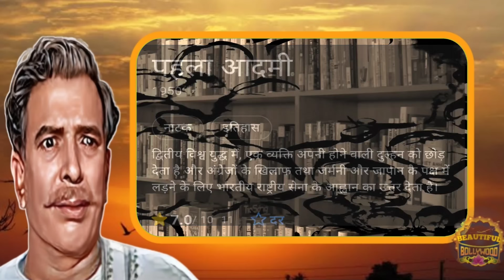सिनेमा के पितामह को क्यों दी गई थी फांसी की सजा ?/Nazir Hussain Biography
आज की पूरी कहानी यह कैसे कलाकार के जीवन की है जिस पर अगर कोई फिल्म बनाई जाए तो एक एक्शन फिल्म बन सकती है जिसकी अगर खूबियां बताने की बात पड़े तो हमें एक लिस्ट बनानी पड़ जाएगी भोजपुरी सिनेमा के पितामह कहे जाने वाले नजीर हुसैन जी से जुड़ी कुछ आश्चर्यजनक और मनोरंजन बातों का आज हम इस वीडियो में जिक्र करेंगे.
जैसे की
1- भारत की आजादी के क्रांतिकारी सुभाष चंद्र बोस जी ने इन्हें क्या काम दिया था ?
2- नजीर हुसैन साहब एक बार मारकर कैसे दोबारा फिर जिंदा हो गए ?
3- गालियों गालियों घूम कर नाटकों का मंचन करने वाले नजीर हुसैन कैसे बन गए भोजपुरी सिनेमा के पीतमह?
4- भारत के पहले राष्ट्रपति डॉ राजेंद्र प्रसाद नजीर हुसैन साहब के क्यों मुरीद हो गए थे ?
5- भारत को आजाद करने में जब भी जब भी बहादुर क्रांतिकारियों की बात होगी तब तब आखिर क्यों नजीर हुसैन साहब का नाम लिया जाएगा ?
6- नजीर हुसैन साहब ने ऐसा कौन सा काम किया था कि सरकार ने इन्हें फांसी की सजा सुना दी थी ?
तो लिए इन्हीं सब बातों के जवाब जानने के लिए वीडियो को पूरादेखते हैं.

The Cover Topic
1- Nazir Hussain biography
2- kasmir ki kali songs
3- ganga Maiya tohe piyari chadhaibo songs
4- vimal roy film
5- kati patang movie
6- Actors biography
7- Hindi cinema

ये मनोरंजक वीडियो भी जरूर देखें
Watch this video

3* रामायण सीरियल की 71 साल की कैकई किस हाल में है आज👇

10* कौन सा रोल करना चाहते थे कृष्ण बने नितीश कुमार ,किस नौकरी को छोड़ कर आये थे👇

We are trying to provide real and entertaining information to our views we made every video interesting with our hard work please like and subscribe to our channel if you like the video thank for your support

मेरा नाम संजय है और मैं अपने चैनल ब्यूटीफुल बॉलीवुड के माध्यम से आपको बॉलीवुड से जुड़ी कुछ रोचक मनोरंजक और कुछ आश्चर्यजनक जानकारियां देने का एक छोटा सा प्रयास कर रहा हूं शायद आपको हमारी यह वीडियो पसंद भी आ रहे हैं इसलिए इसलिए मैं आपको आपका एक ही कीमती समय देने के लिए धन्यवाद देता हूं